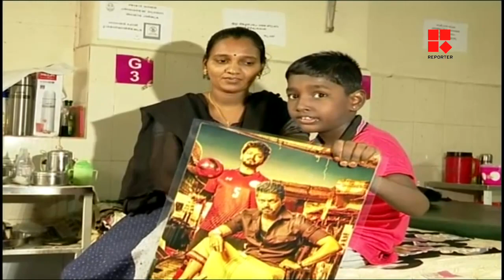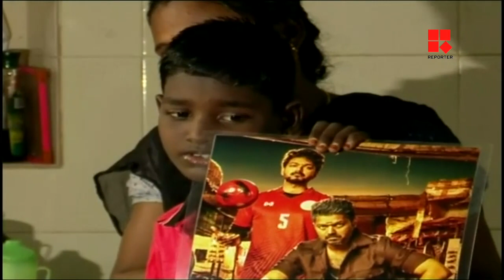തളര്‍ന്ന കാലുകളും മനസും ചലിച്ചു, കാരണക്കാരനായി 'ഇളയദളപതി' | VIJAY_Reporter Live